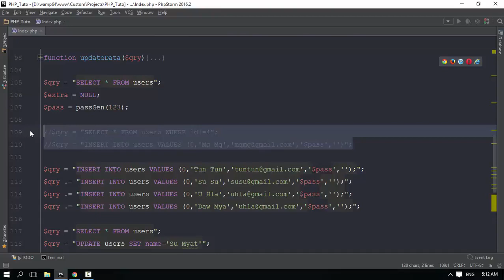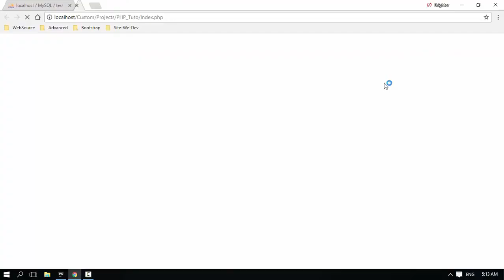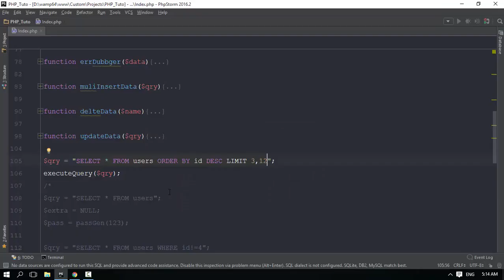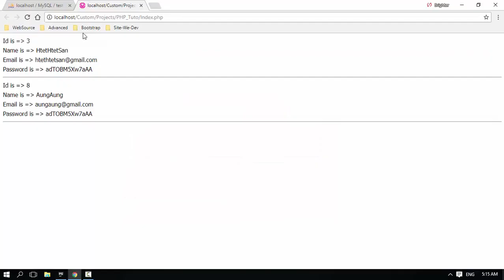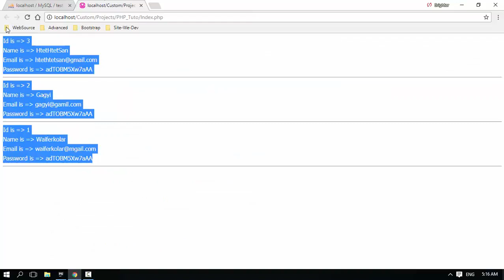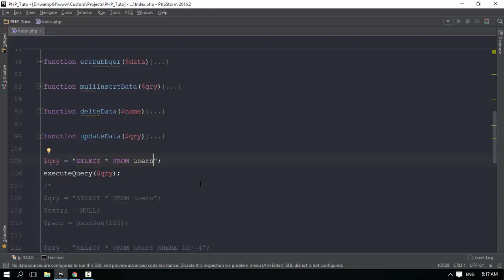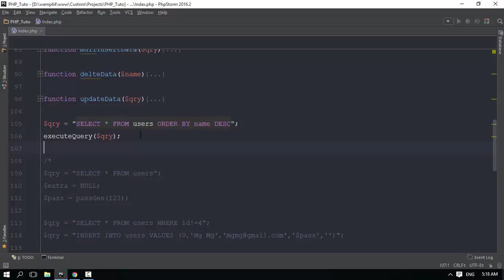132 Query Modifier